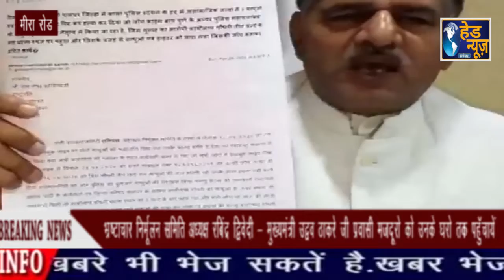भ्रष्टाचार निर्मूलन समिति अध्यक्ष रबिंद्र द्धिवेदी - उद्धव ठाकरे प्रवासी मजदूरों को उनके घर भेजे !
भ्रष्टाचार निर्मूलन समिति अध्यक्ष रबिंद्र द्धिवेदी - मुख्यमंत्री उद्धव ठाकरे प्रवासी मजदूरों को उनके घरो तक पहुँचाये !